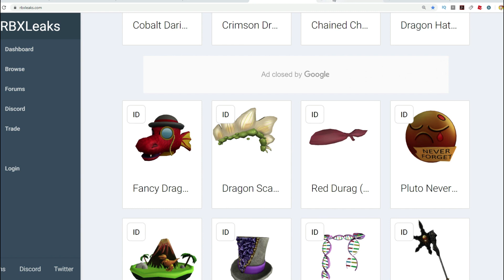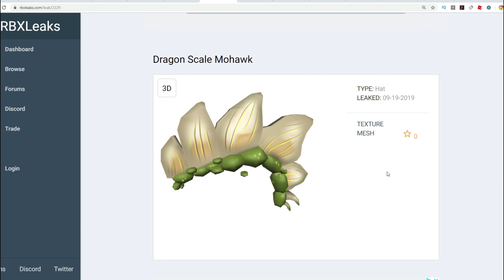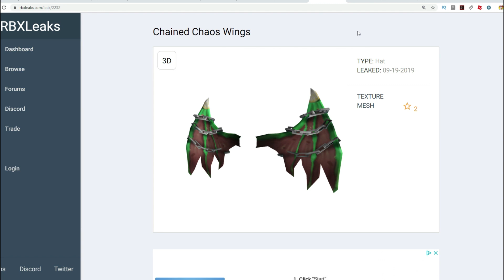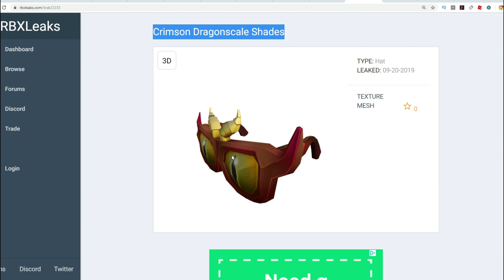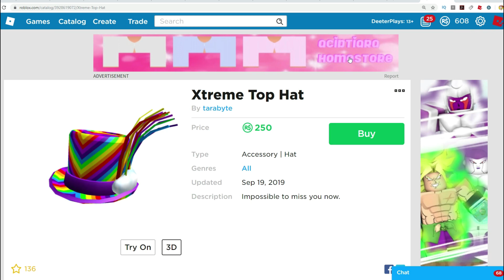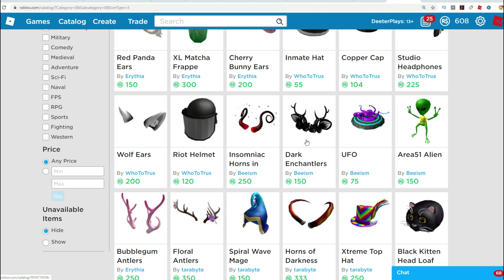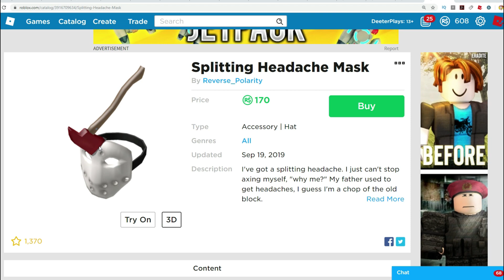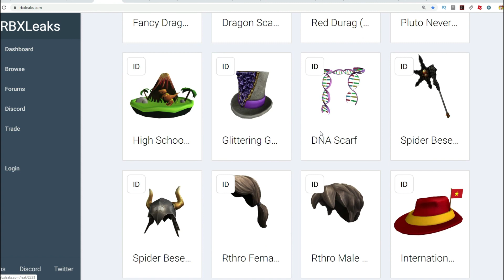ROBLOX NEWS: New Item Leaks (EVENT?!) and Crazy New Catalog Updates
We've got some new leaked items that will be coming to the Roblox Catalog and we take a look at some more new UGC items that are very creepy.